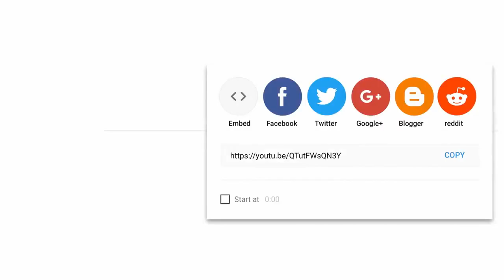Try not to laugh, funny cat compilation